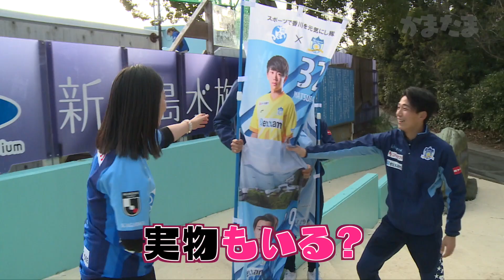かまたま#170「スポーツで香川を元気にし隊 新屋島水族館」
カマタマーレ讃岐公式応援番組「かまたまZ」